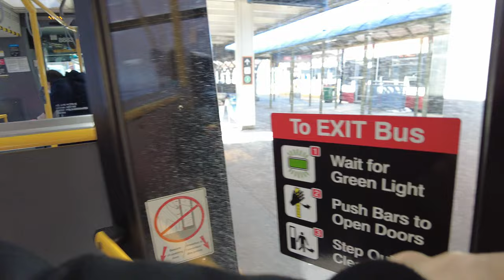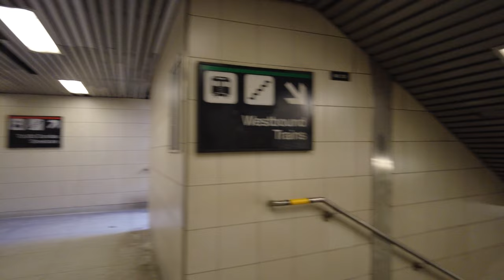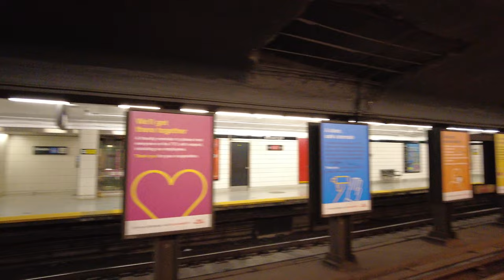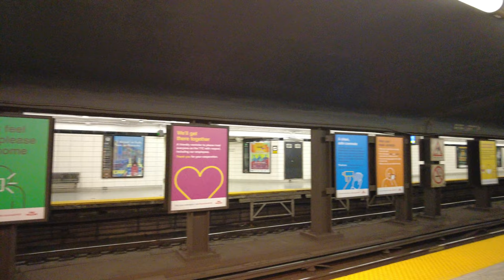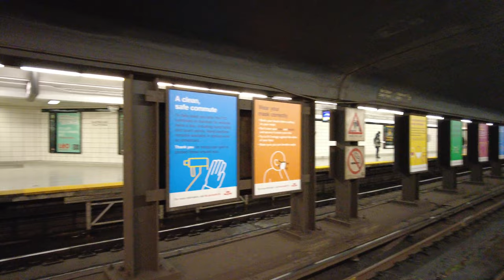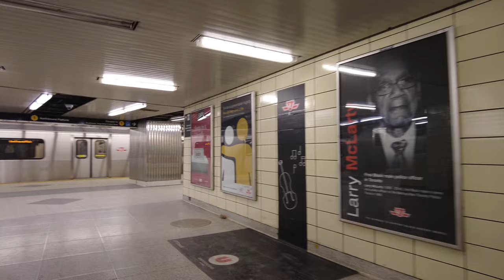Toronto Bus & Subway Ride From Broadview Ave on Feb 25, 2021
A 4K Toronto bus & subway ride home recorded shortly after filming my Broadview North walking video. I start at the north end of Broadview and board the 100 Flemingdon Park bus south to Broadview Station then hop on the westbound line 2 train to Bloor-Yonge Station. Recorded on Thursday, February 25, 2021.

Recorded in 4K at 60 FPS with a DJI Pocket 2.

Accessories
Moza Mini MX Gimbal (live streams)